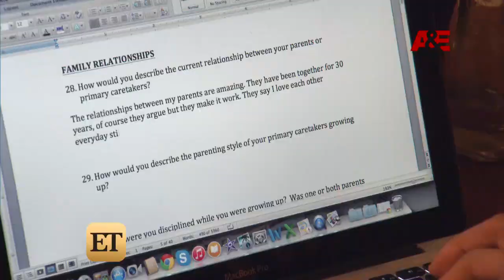Inside the 'Grueling' Casting Process for 'Married at First Sight'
The concept of A&E's' Married at First Sight might seem crazy at first, until you learn about the extensive matchmaking process.